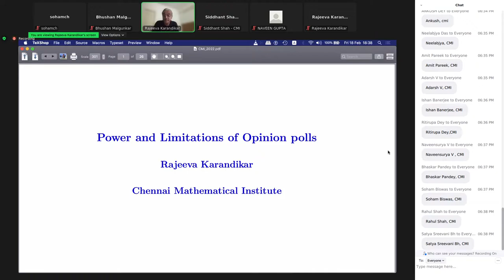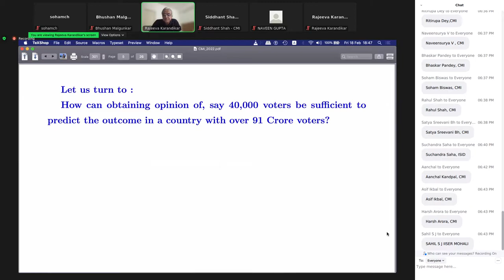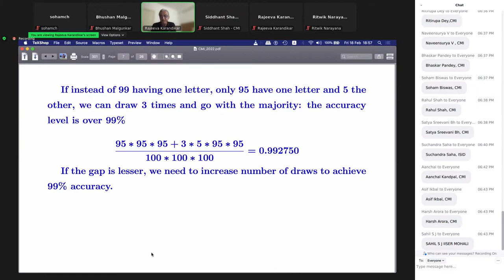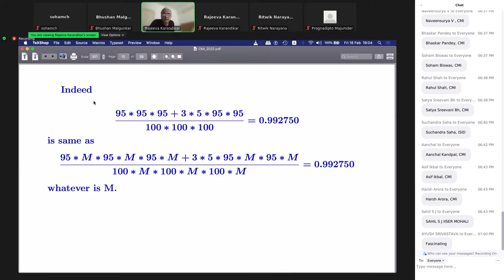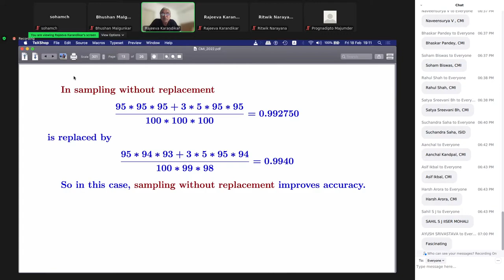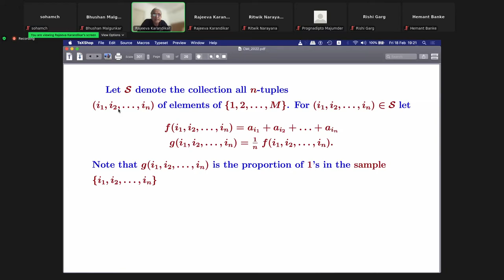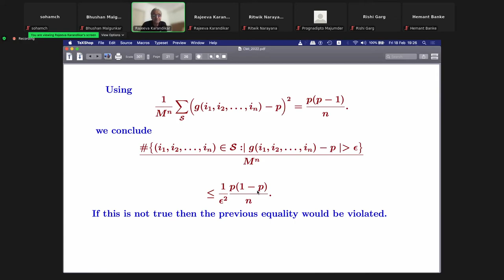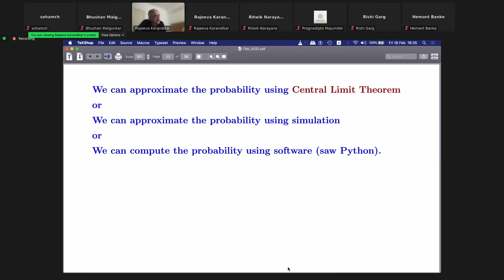Lectures on Psephology - Lecture 1 - Rajeeva L. Karandikar - 18.02.22